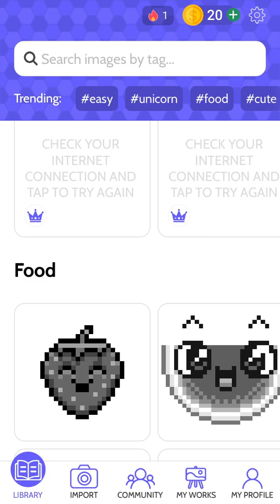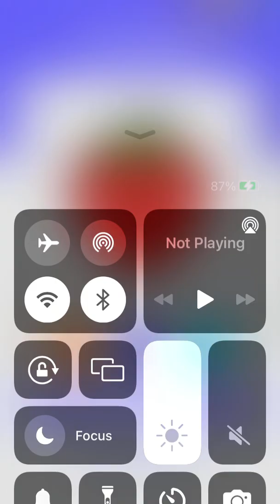November 16, 2022